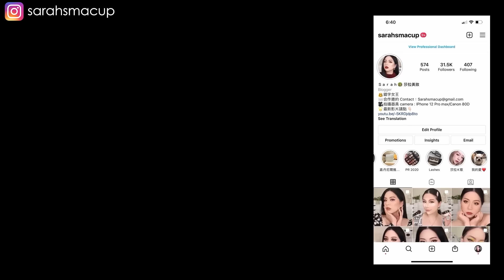4/5/6月愛用品❤️一堆愛用彩妝🤩真心持妝王!缺貨缺爆超美日系唇膏/好貴但好好用的香奈兒粉底🥹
00:37 嘉丹妮爾 水感輕透防曬凝乳 NT$780
01:39 香奈兒 原生美肌微滴水粉底 B10 NT$2,500
02:31 LARGAN Misty Lime NT$199
02:37 CNP 蜂膠能量霧感氣墊粉餅 #21 NT$1,000
03:49 MUJI無印良品 遮瑕筆 自然 NT$210
05:06 理膚寶水 全護清透亮顏防曬隔離乳UVA PRO 瑰蜜霜 NT$990
06:26 CELESTETERRY 光感持妝遮瑕膏 NT$620
06:46 CELESTETERRY 光感持妝遮瑕膏 Muted Purple NT$620
08:00 CELESTETERRY 光感持妝遮瑕膏 Buff NT$620
08:16 CELESTETERRY 光感持妝遮瑕膏 Peach NT$620
09:02 LUNA 持久保濕遮瑕膏 #01 NT$299
09:33 KAIBEAUTY 裸妝肌密遮瑕膏 P2杏桃粉 NT$780
11:35 Benefit 粉好上手眉粉盒 #3.5 NT$880
12:05 PONY EFFECT 2in1專業自然毛流眉筆 NT$399
12:24 heme 極細持色眉筆 深灰 NT$199
12:40 NARS 極霧柔光輕粉餅 CLIFF NT$1,350
13:58 Carslan 黑磁柔紗蜜粉餅 約NT$469
14:55 MAC 超持妝輕透濾鏡蜜粉 LAVENDER NT$1,480
16:51 WAKEMAKE 眼影腮紅修容盤 #05 約NT$599
17:57 1028 飛我莫屬限量眼彩盤 朱古力 NT$490
18:51 CHACOTT 玩色多用途彩妝 MA26 NT$500
20:07 Laka 光譜單色眼影 #923 Chance NT$250
21:23 VISEE 水光絢紗眼彩凍 PK-3 VEIL PINK NT$360
22:41 heme 三色修容餅 #03 Pale NT$299
24:03 heme 單色腮紅盤 #01 Cotton Rose NT$249
24:36 Benefit 夢遊仙境蜜粉盒 小雛菊蜜粉 NT$1,160
25:33 ARMANI 輕透亮絲柔聚光腮紅 #10 NT$1,650
26:33 oenir 單色霧面腮紅 #01 cotton 約NT$429
27:57 3CE 雲霧啞光唇膏 Unknown Way 約NT$536
28:21 Heart Percent 唇線筆 #01 桃米白 約NT$499
28:26 I’M MEME 我愛唇欲水光唇釉 #01 初次遇見 NT$390
29:19 Heart Percent 唇線筆 #06 玫米色 約NT$499
29:48 3CE 雲霧啞光唇膏 Unknown Way 約NT$536
30:33 VISEE 光誘恆吻唇膏 NT$380
31:06 VISEE 光誘恆吻唇膏 OR250 NT$380
31:24 VISEE 光誘恆吻唇膏 PK850 NT$380
31:49 ALLIONE 女神絲絨慕斯唇釉 #105 NT$380
32:50 NARS 雲霧唇露 #888 DOLCE VITA NT$1,000

🥗影片使用物品 ITEMS IN THE VEDIO🥗

◼上衣◼ SHEIN
◼飾品◼ Monday edition ￼